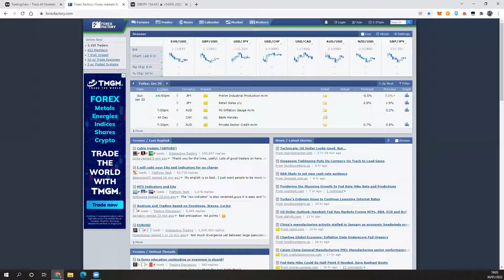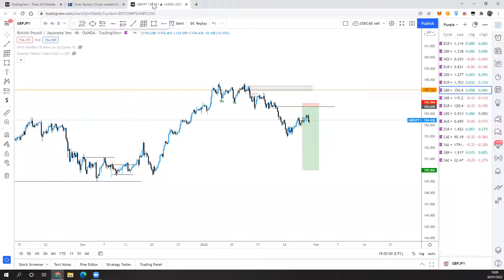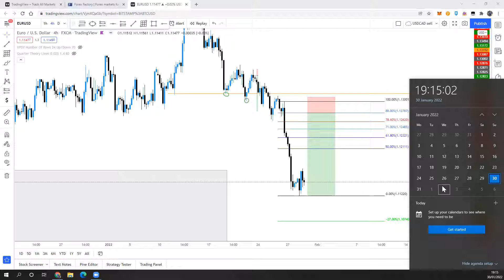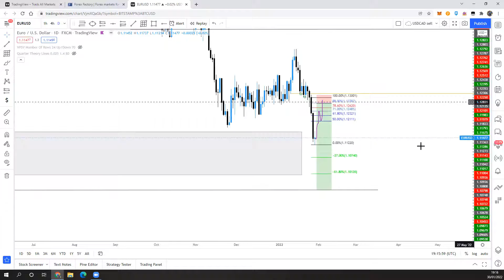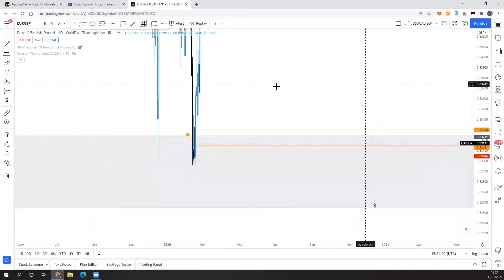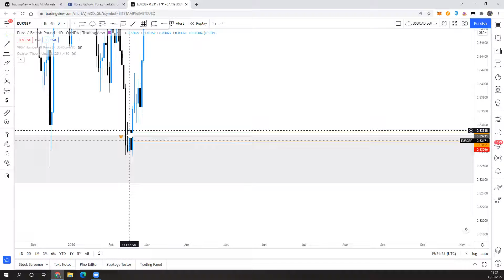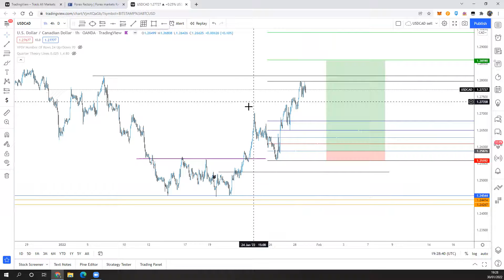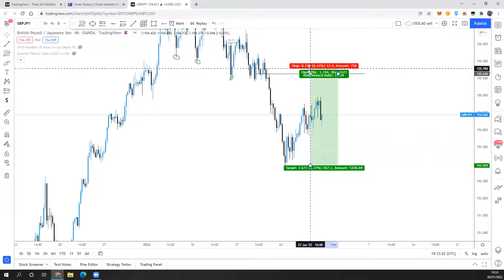Forex Market Overview 31st Jan - 4th of Feb